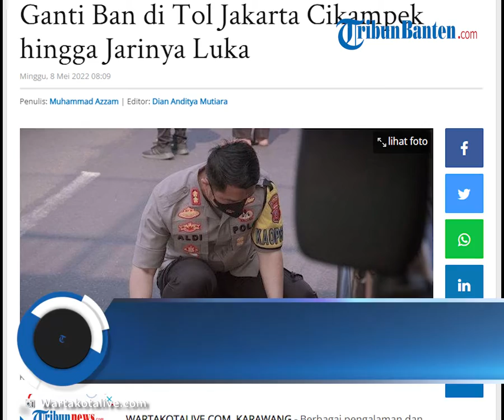Video Aksi Kapolres Karawang Bantu Warga Mengganti Ban Mobil yang Pecah di Tol Jakarta-Cikampek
TRIBUN-VIDEO.COM, KARAWANG - Berbagai pengalaman dan kisah selalu muncul setiap waktu mudik lebaran.

Tak hanya dialami para pemudik, juga para petugas di lapangan termasuk Kepolisian.

Seperti kisah Kapolres Karawang, AKBP Aldi Subartono yang mendadak menjadi tukang ganti ban di Jalan Tol Jakarta-Cikampek.

Aldi membenarkan kejadian pada video viral itu, dikatakannya kejadian itu pada Sabtu (7/5/2022) pukul 13.00 WIB, di KM 57B Jalan Tol Jakarta-Cikampek.

Artikel ini telah tayang di WartaKotalive.com dengan judul Viral, Kapolres Karawang Jadi Tukang Ganti Ban di Tol Jakarta Cikampek hingga Jarinya Luka,
Penulis: Muhammad Azzam | Editor: Dian Anditya Mutiara